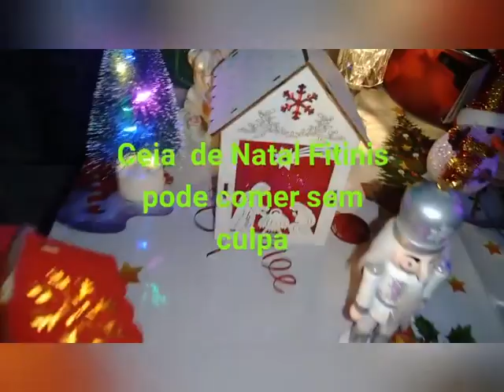Ceia de Natal Fitinees para quem está de Dieta pode comer sem culpa muito saborosa simples